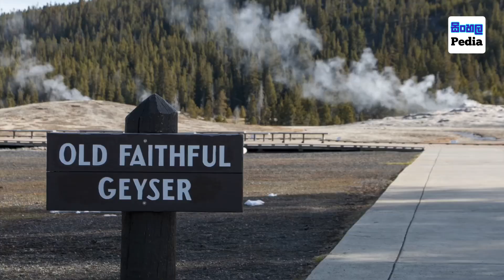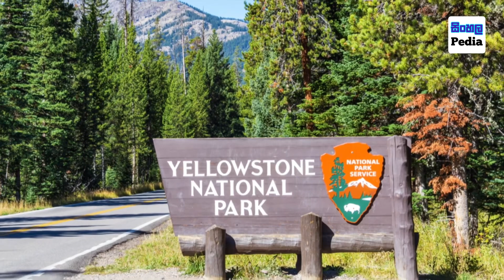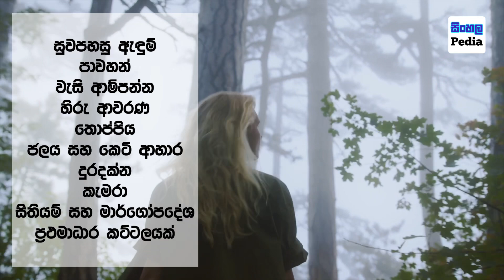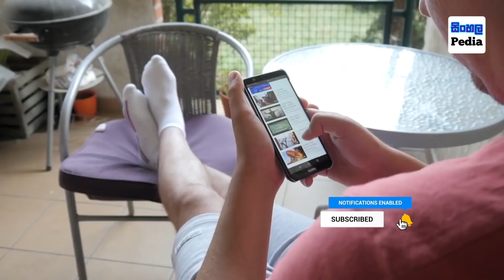ගිනිකන්දක් උඩ නිර්මාණය වුනු සුන්දරත්වය | Yellowstone National Park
යෙලෝස්ටෝන් ජාතික වනෝද්‍යානය බටහිර එක්සත් ජනපදයේ වර්ග කිලෝමීටර් 9,000 කට ආසන්න ප්‍රදේශයක් ආවරණය කරන අතිශය ස්වභාවික සහ ආශ්චර්යමත් ප්‍රදේශයක්. ඒක වෙනමම ලෝකයක් කිව්වත් මම වැරදි නෑ.

ඒක ලෝකයේ ප්‍රථම ජාතික වනෝද්‍යානය වන අතර එය 1872 දී ජනාධිපති Ulysses S. Grant විසින් පිහිටුවලා තියෙනවා.  මෙම උද්‍යානය එහි ජීවත්වන වන සතුන්, විශ්මය ජනක දර්ශන, උණු දිය උල්පත් සඑ මඩ පොකුවු ඒවගේම ෆුමරෝල් වැනි විශ්මිත භූතාපජ ලක්ෂණ සඳහා ප්‍රසිද්ධයි.